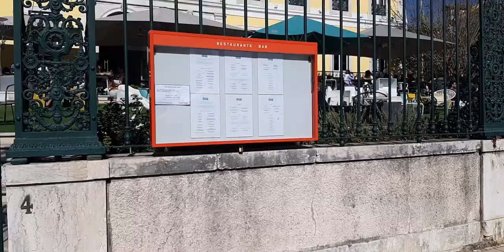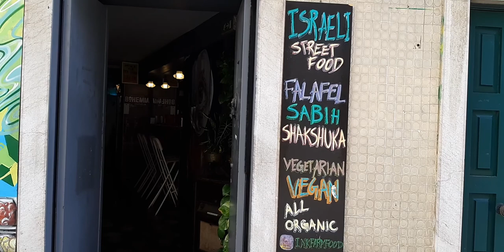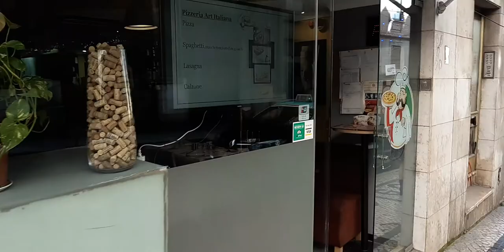LISBON : SO Many Miradouros (look out points)